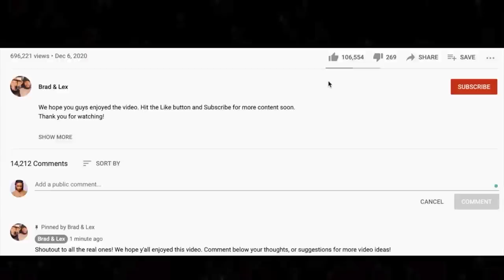Awww! 🎵 Dan Fogelberg - Same Old Lang Syne REACTION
Thanks for checking out our Dan Fogelberg reaction. Same Old Lang Syne is a beautiful song!

BTC address: bc1qnk9au02dt90pafnl2tzcq8r4jj67n0h5g82fgj
ETH address: 0x5693df730D342E11DcABbE0BCeE801A5910725d1
XRP address: r4wVQdYAcN3bov8oERmBWgcUHSszDv3HDS

🍼 OUR BABY REGISTRY ⬇